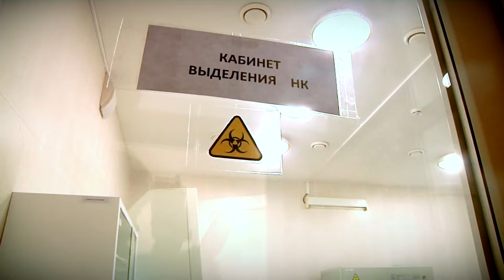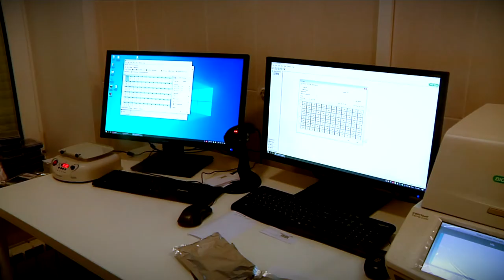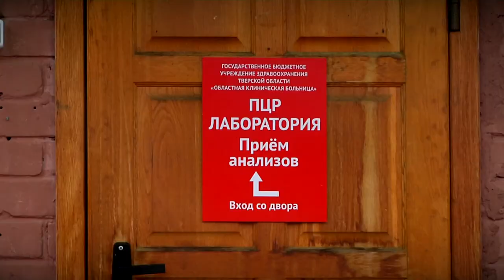В Областной клинической больнице появилось новое оборудование для проведения тестов на коронавирус